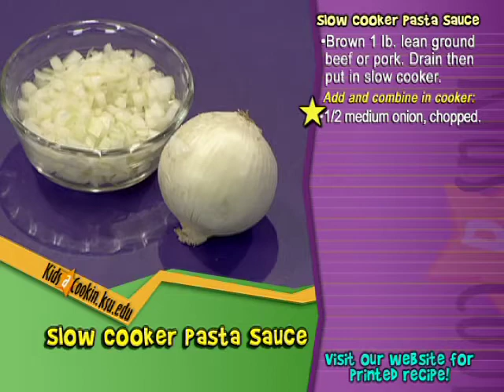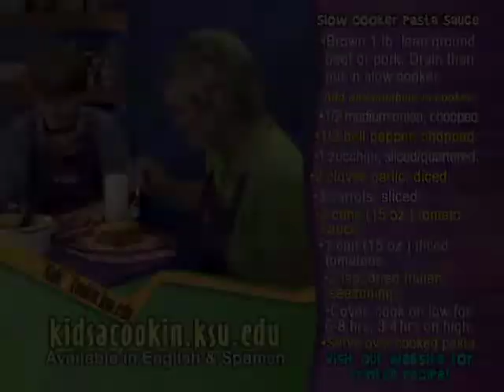Salsa para Pasta en la Olla de Cocimiento Lento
Siga a la anfitriona (y mamá) Karen Arnold, mientras ella dirige a los niños de edad escolar paso a paso a preparar recetas nutritivas, deliciosas y divertidas. Cada semana, los pequeños cocineros ayudarán a preparar una receta diferente que se puede hacer fácilmente en casa. Estas recetas no son sólo sencillas de preparar sino que son baratas y excelentes para divertirse cocinando con sus niños.
Cocinando con los Niños es producido por el Centro de Investigación y Extensión de K-State Programa de Nutrición Familiar (FNP) del Departamento de Comunicaciones y el Centro Educativo de Comunicaciones de los Regentes de Kansas.